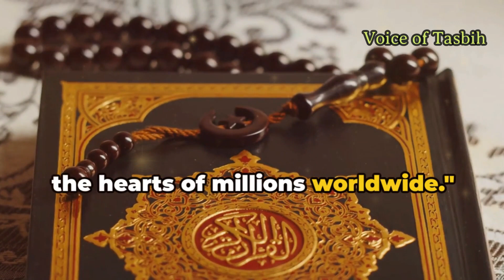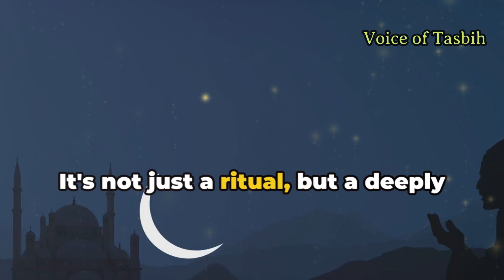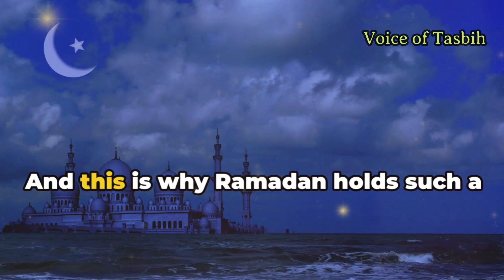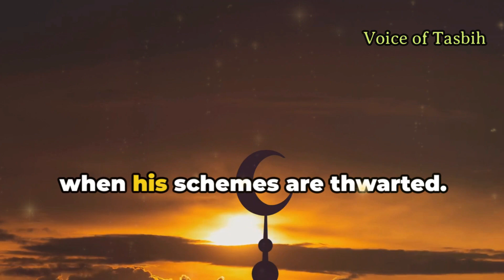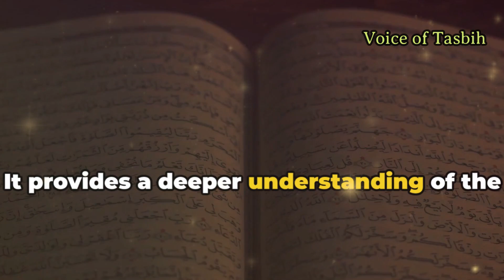SHAYTAN'S SECRET WHAT YOU MUST KNOW BEFORE RAMADAN